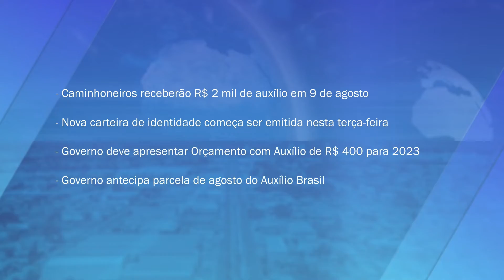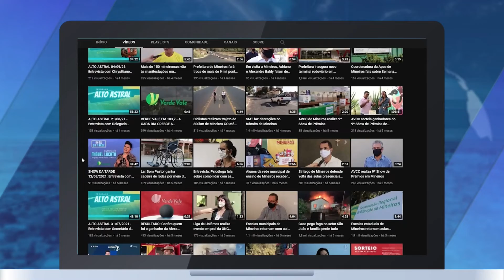JORNAL DO MEIO-DIA 26/07/2022 (VÍDEO)